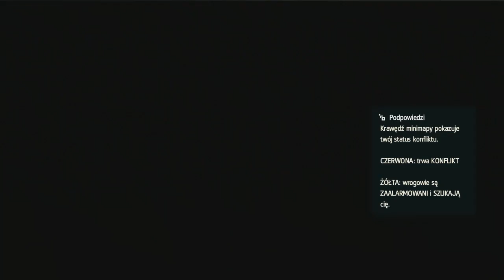Zagrajmy w Assassin's Creed IV Black Flag- #26 - Pomoc dla Czarnobrodego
Zagrajmy w Assassin's Creed 4 Black Flag lub jak kto woli Let`s Play Assassins Creed IV Black Flag PL to najnowsza seria która będzie pojawiała się przez najbliższy czas na moim kanale. Oczywiście będzie także pojawiał się Batman Arkham Origins, oraz jakieś dodatkowe odcinki z innych serii ale będę skupiał się głównie na assasinie. Grę mam dosyć wcześnie, przez co materiały wrzucam już tak szybko. Na razie jest całkiem zacnie,
trochę dziwny design całego menu ale jest OK. Gameplay oczywiście będzie w HD a odcinki staram się wrzucać po kilka-kilkanaście dziennie. Gram na ps3.

►W dzisiejszym odcinku:
Pomagamy czarnobrodemu który wpadł w tarapaty poprzez szukanie leków dla Nassau.
►Polub mnie na facebooku, żeby być na bieżąco:
►Twórca konceptu miniaturek:
JankielFX

Tagi:
assassin's creed 4 black flag gameplay pl
Zagrajmy w ac4 pl
Zagrajmy w Assassins Creed IV pl
Lets play assassins creed 4 PL
odcinek 1
AC IV PL
Ac IV gameplay PL
AC 4 gameplay pl
po polsku
pl walkthrough
ending zakończenie
initiates
sekwencja 1
sequence 1
edward kenway
jackdaw
"Assassin's creed 4 Walkthrough Part 1"
"Assassin's creed 4 Walkthrough"
"Assassin's creed 4 Walkthrough Part 1 no commentary"
"Assassin's creed 4 Let's play part 1"
"Assassin's creed 4 Let's play"
"Assassin's creed 4 Lets play part 1"
"Assassin's creed 4 playthrough part 1"
"Assassin's creed 4 playthrough"
"Assassin's creed 4 gameplay walkthrough part 1"
"Assassin's creed 4 gameplay part 1"
"Assassin's creed 4 part 1"
"Assassin's creed 4 gameplay"
"let's play assassin's creed 4 part 1"
"let's play assassin's creed 4"
"Assassin's creed 4 Ending"

Ending review HD
Walkthrough Trailer PS3 PS4 XBOX 360 XBOX ONE Playstation 4
"Full game" let's play Final boss all endings cutscene all
cutscenes mission 1 story mode help guide a demo game preview
each chapter with english subtitles official subtitle an secrets
puzzles in full HD opening intro bosses boss New